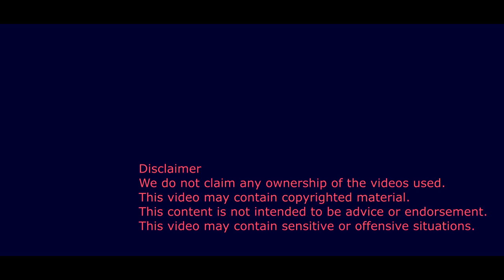My Bad Bad Men - BOOT PLUG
MY BAD BAD MEN - BOOT PLUG From our new EP (2021)
(Lyrics bellow)

Recorded by Lucas Houssa & Simon Schoondbroodt
Mixed by Leslie Gutierrez

Mastering work by Mathieu Versini

Video by  J. Grégoire Portraits

My Bad Bad Men :

He’s a loner,  greedy musician
He fiddles with a revolver
He’s a killer, wherever he stands,
Everyone is in danger
His brain.. is generating
Something awful when he smiles

His ugly face.. is fascinating
I lose myself in those eyes

Ref:
Oh, I know it’s wrong, cause
Oh, there’s something wrong

This one is a merchant, a deal maker
A white poison businessman
He’s a fox, a urban chess player
He knows your moves in advance
Against the wall, he doesn’t surrender
He won’t lose without giving a fight
..loyal and unforgivable
No, you won’t betray him twice

I see a naïve.. determination
and sadness in that one’s stare
He is true, his motivation
Is a strong starvation rage
He wears long.. and shiny black hair
His skin has a latin tone
Always lucid, he knows what he does
And I know it’s not a choice

Ref:
They’re bad, bad, bad, bad, bad, bad, bad, bad, bad, and I love that.